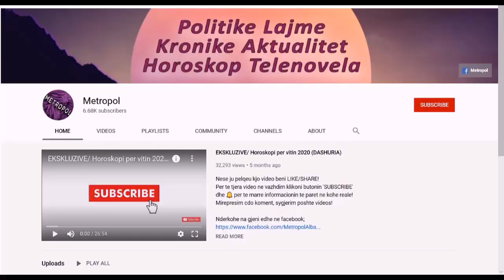Nuk do ta besoni se kush është vajza në foto/ Sot është një nga femrat më të bukura Shqiptare..